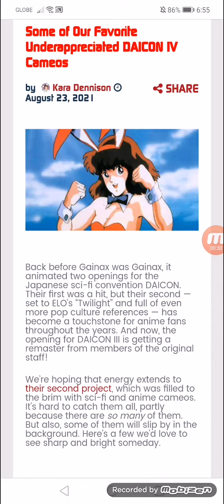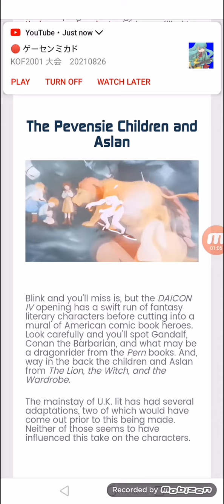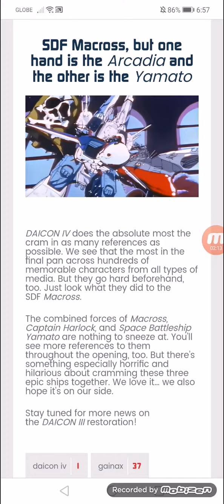Some of Our Favorite Underappreciated DAICON IV Cameos